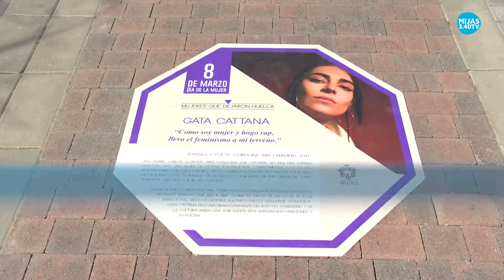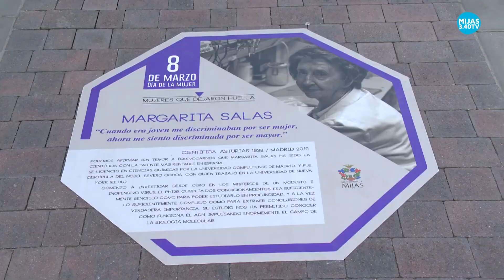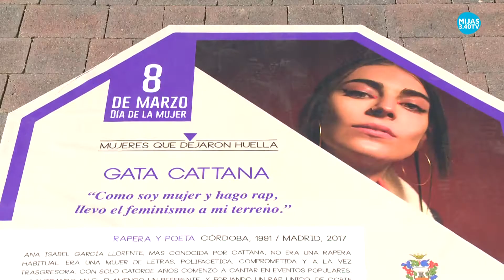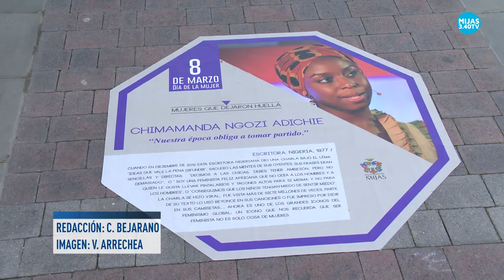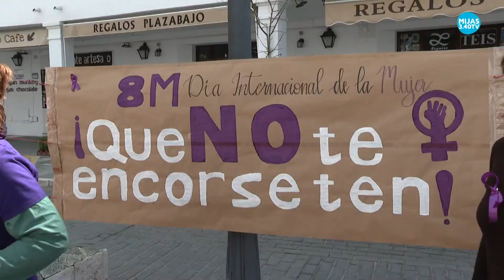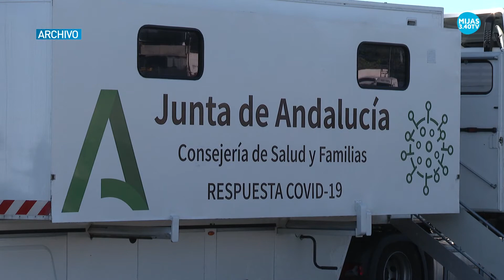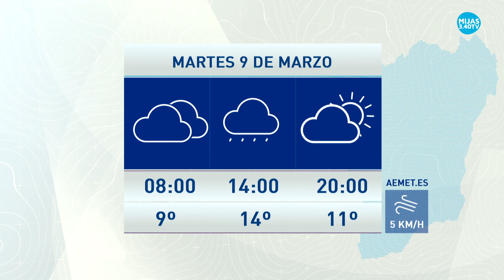📺Noticias340​ | Mijas​ 08.03.2021 📅 NOTICIAS 340